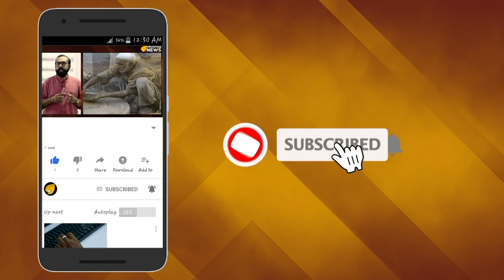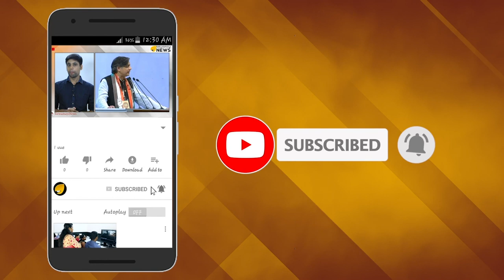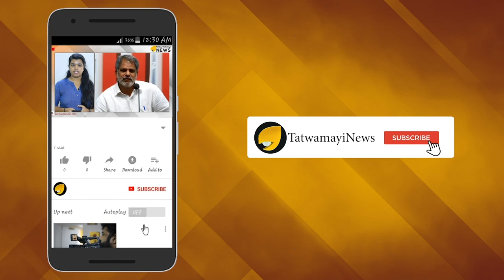അമിത്ഷാ കട്ടായം പറഞ്ഞു...കമ്മ്യൂണിസ്റ്റ് തീവ്രവാദം തുടച്ചുമാറ്റാൻ സി.ആർ.പി.എഫ് രംഗത്ത്...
കേരളത്തിലുൾപ്പെടെ എല്ലാ സംസ്ഥാനങ്ങളിൽ നിന്നും കമ്മ്യൂണിസ്റ്റ് തീവ്രവാദം ഉൾപ്പെടെയുള്ള എല്ലാ തീവ്രവാദങ്ങളും അമർച്ച ചെയ്യാൻ സി.ആർ.പി.എഫിന് നിർദേശം...